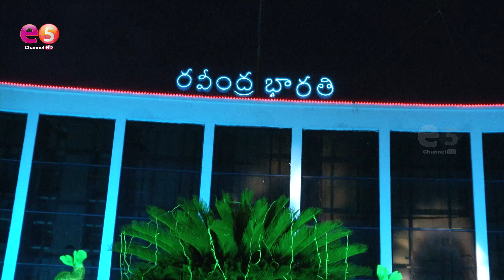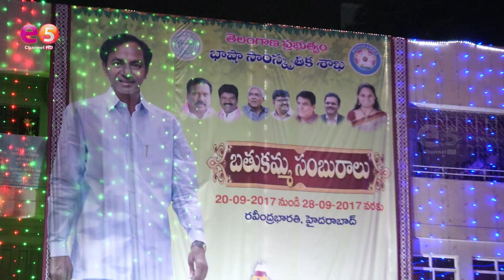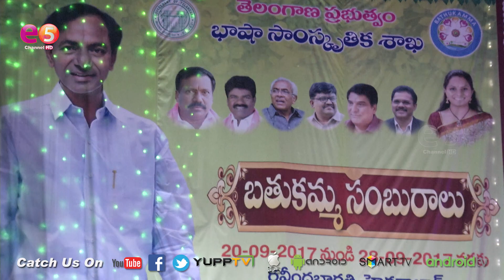Bathukamma Celebrations || Ravindra Bharathi || E5 Channel Exclusive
E5 channel exclusively presents Telangana bathukamma Celebrations at Ravindra Bharathi, Hyderabad. Watch & Enjoy Telangana state festival Bathukamma Samburalu.

 E5 andriod App
 iOS